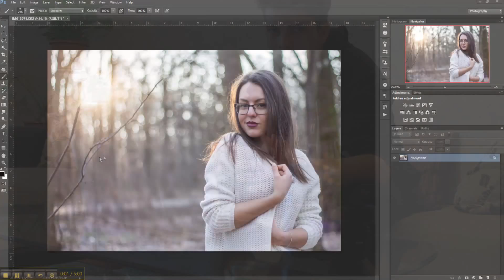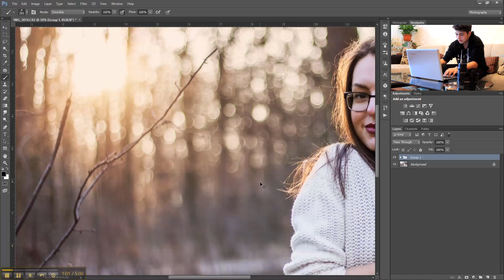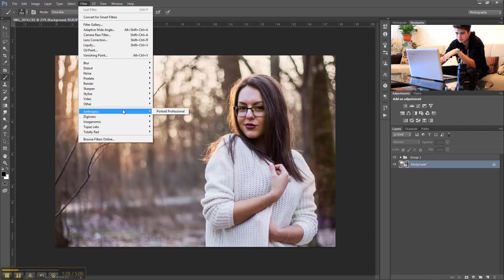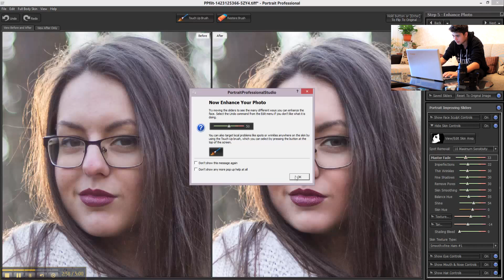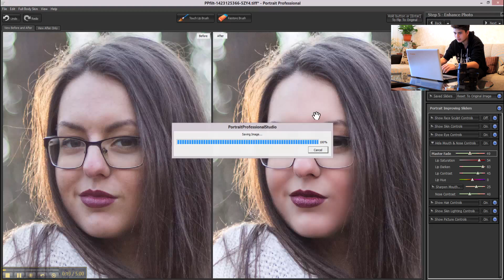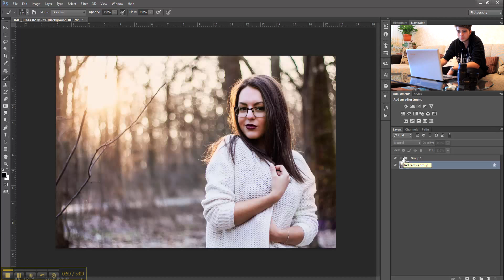Tutorial Photoshop CC - Colorizare/Portret Perfect (Romana)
Photoshop version: CC
Camera: Canon 1100d, 50mm f:1.4
System: 12GB | i5 2.4 | 8GB GeForce 860M

© - 2015 Romania | Alex Iancu.